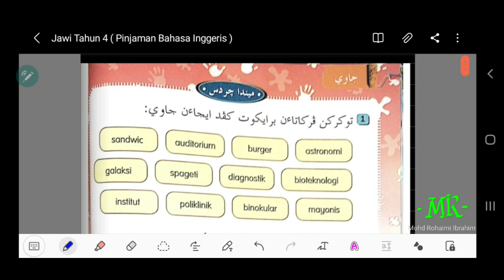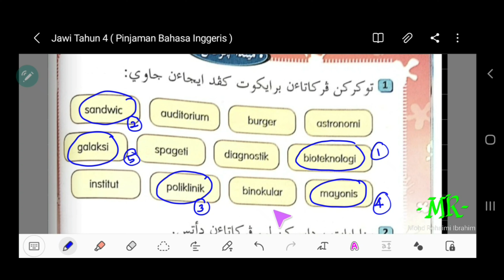Jawi Tahun 4 / ms 74 / Bina Ayat